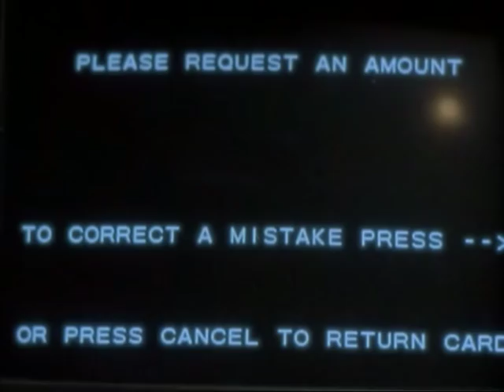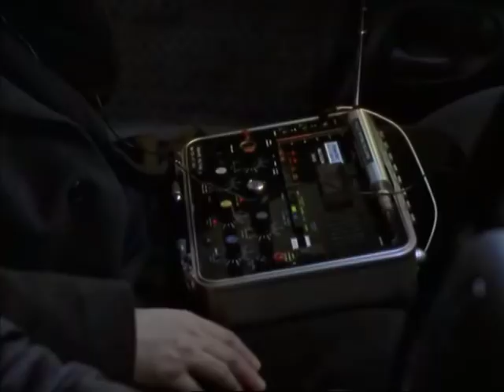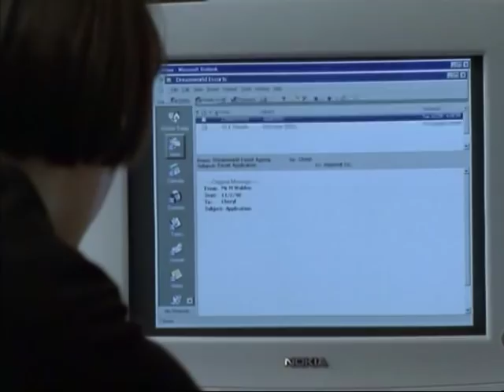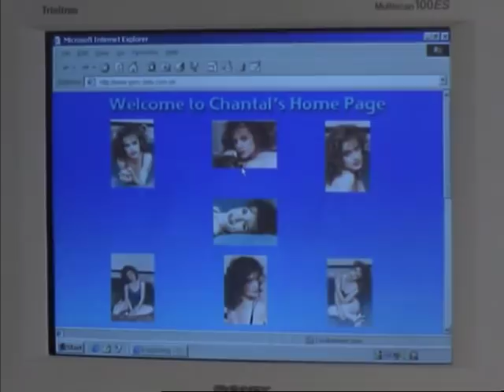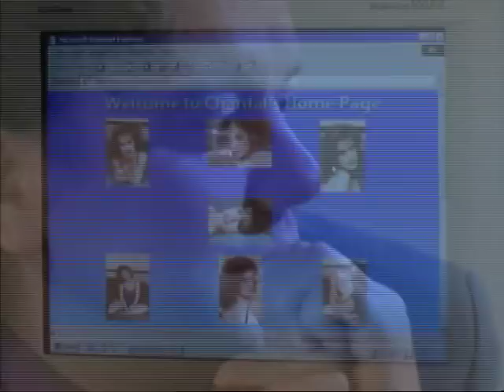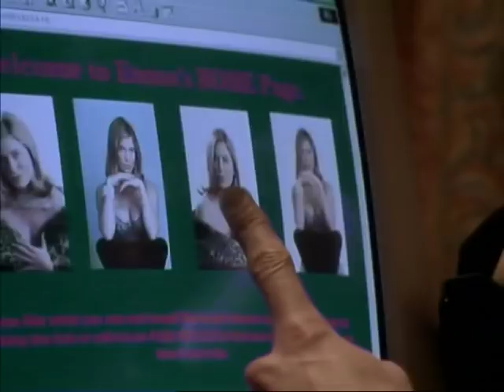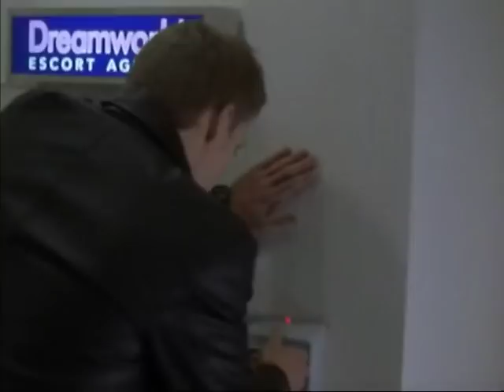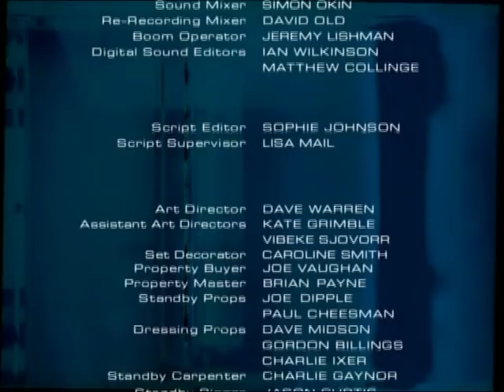The Vice // S1 E06 // Dabblings Part 2